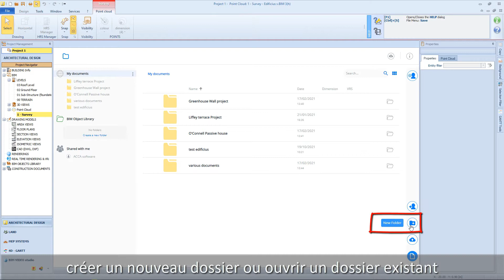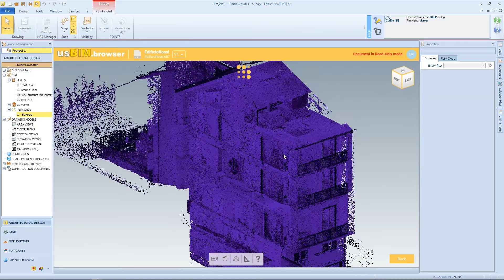Tutoriel Vidéo de Edificius - Télécharger le nuage de points dans usBIM - ACCA software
Comment faire pour télécharger le nuage de point dans usBIM.pointcloud ? Découvrez comment faire pour télécharger le nuage de point dans usBIM.pointcloud. Si vous le souhaitez, téléchargez Edificius

Programma_EF_0544.FR